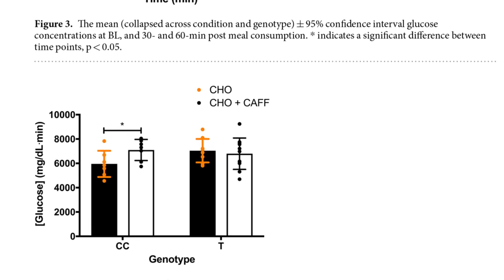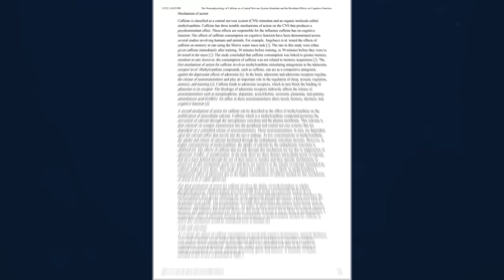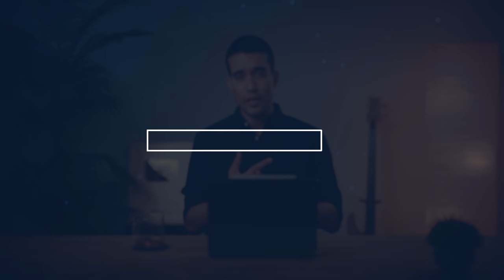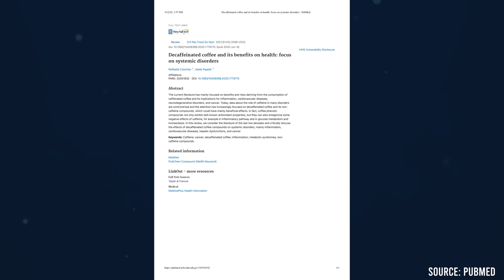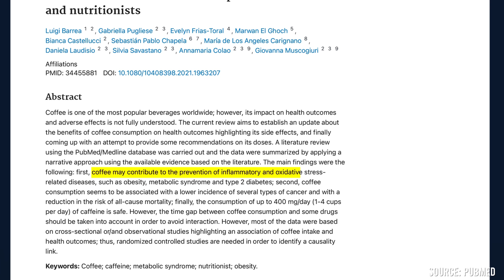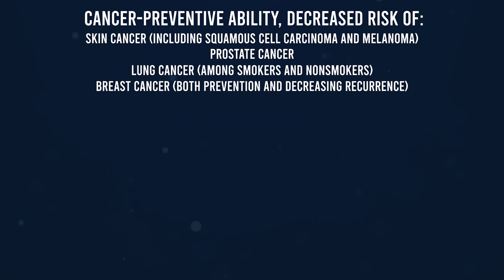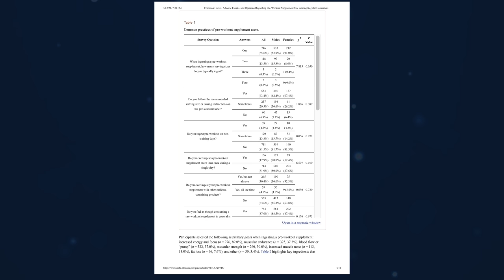Coffee and Caffeine | What You Didn't Know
Let's talk caffeine. Have you ever wondered what happens inside your body when you drink your Starbucks coffee in the morning? Or maybe you've questioned whether or not the three redbulls you consume daily are bad for your health? In this video, we'll discuss what caffeine is, what it does inside the body, and whether or not it's good for you. We'll also break down each of the most popular caffeinated beverages, including coffee, tea, energy drinks, soda, and pre-workout to determine the best caffeinated beverage for health and productivity. The answer may surprise you...but probably not.

TIMESTAMPS:
00:00 - Introduction
00:20 - What is Caffeine and How Does it Work?
03:44 - Is Caffeine Good or Bad for You?
06:07 - Different Types of Caffeinated Beverages